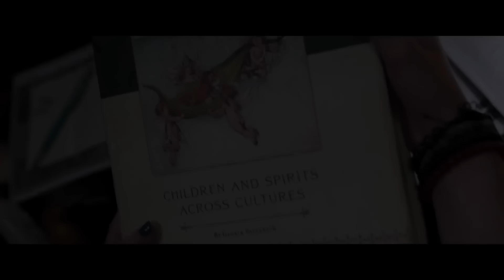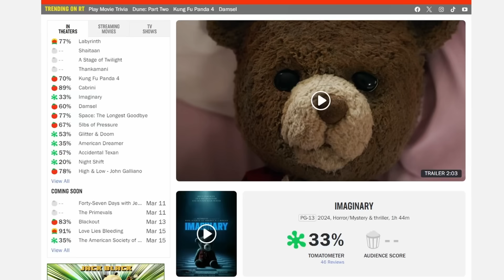Imaginary - Angry Movie Review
AngryJoe, OtherJoe & Alex let you know if you should see the new Horror Film, Imaginary or if you should just see DUNE Part 2 a second time!